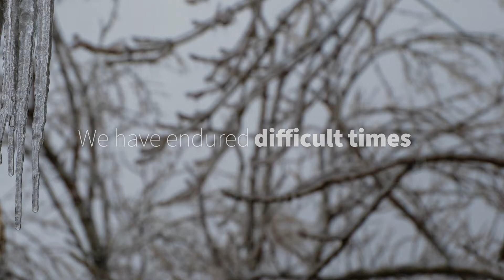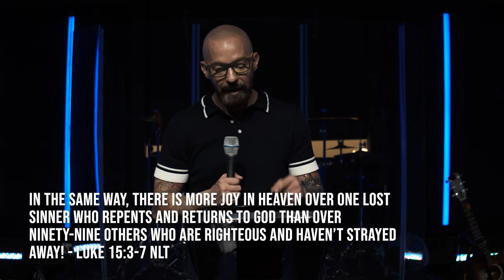Water's Edge Online Experience 7/18/21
Part 5 of Lake City Pride Series.